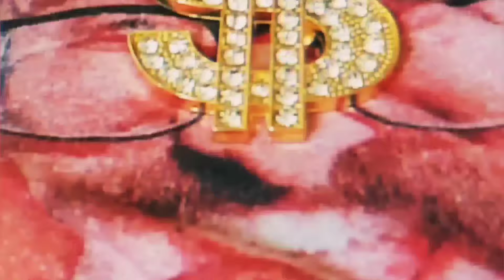My Shoes Came Untied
Rap music only goes so far, but when you scream, it goes to the moon.